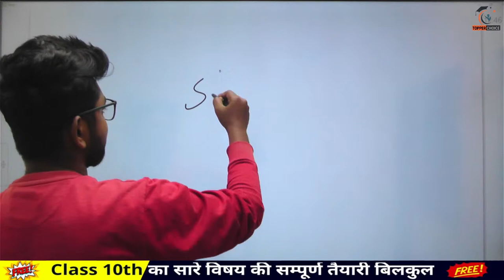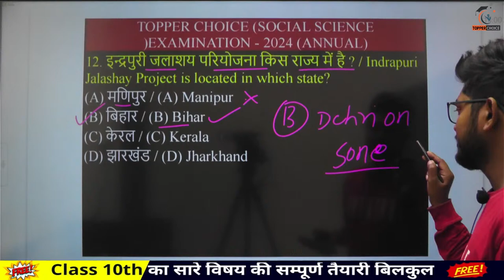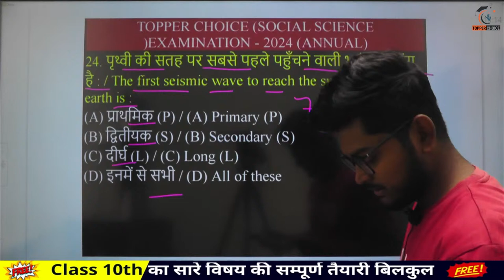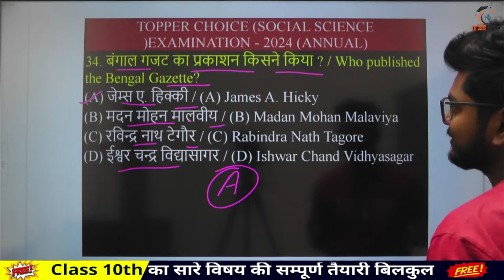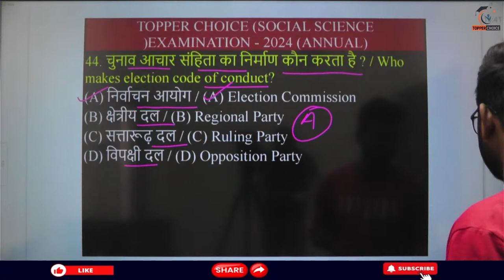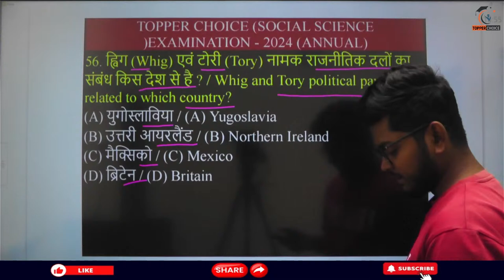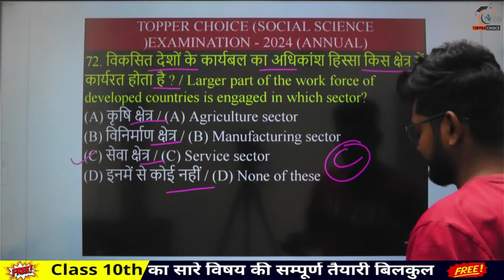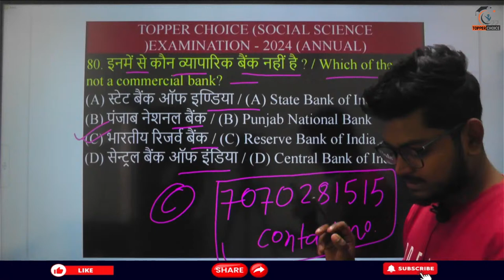Bihar Board Social Science Model Paper 2024